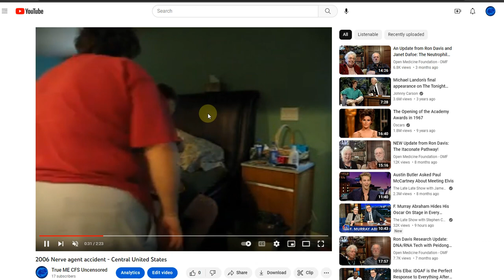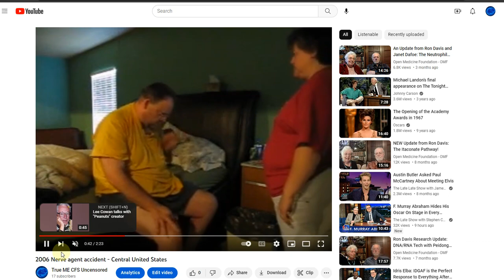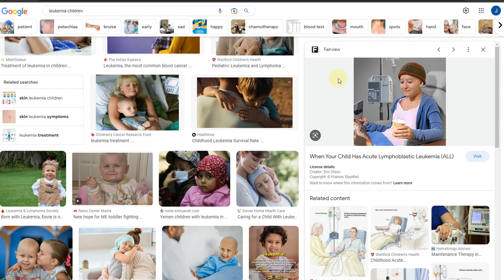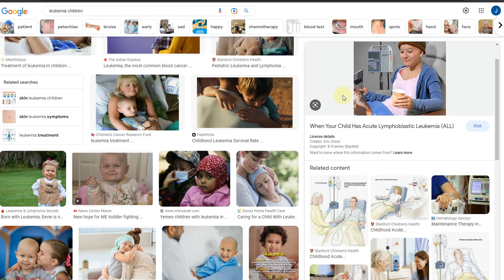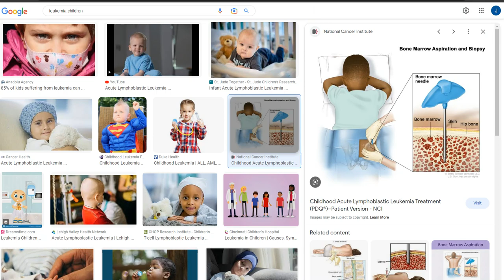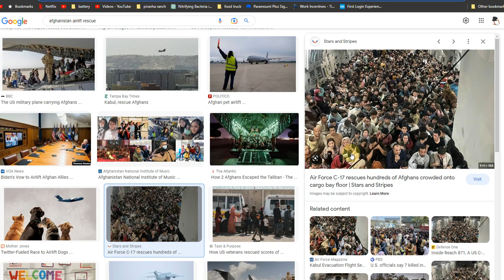ME/CFS : How I approach and manage this neurological condition.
@truemecfsuncensored1022 How I personally approach and manage the medical condition ME/CFS. My Tips and techniques that are implemented thought the day that have made a huge difference in my life.